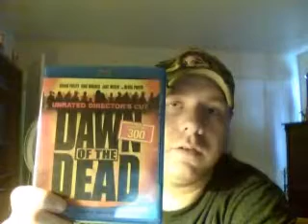ZOMBIE WEEK! BLURAY MANIAC--- "DAWN OF THE DEAD" (2004)